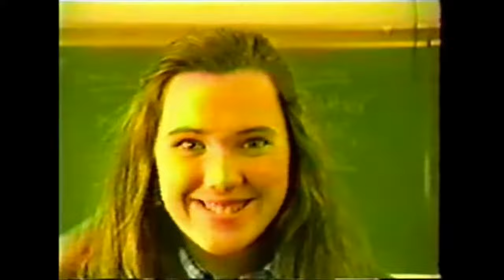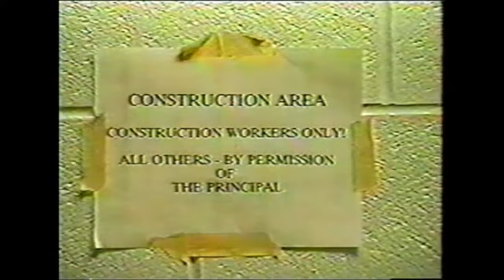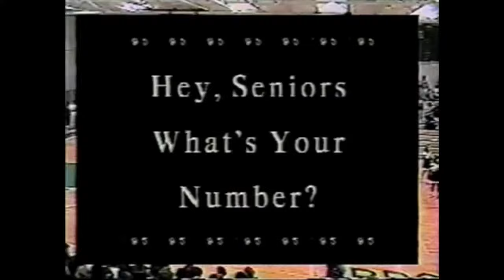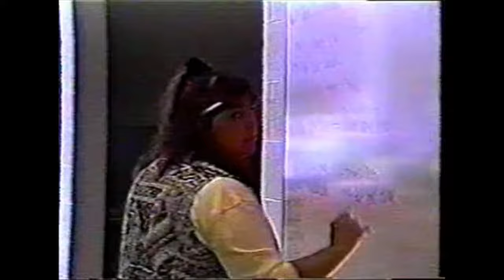Provo High School class of 1995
Video shown at the PHS 20 year reunion.